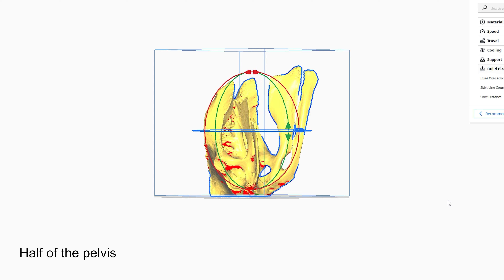100k giveaway: Beware of scammers - I don't use telegram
I saw someone impersonating me in the comments, I will only announce the winner in a video and contact you through my official YouTube account.